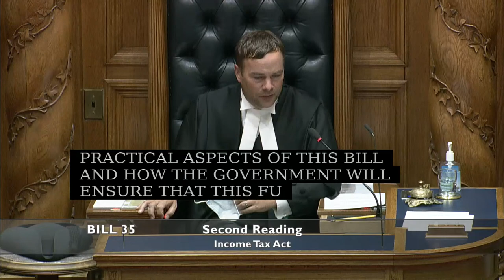Second Reading Bill 35 - Income Tax Amendment Act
This legislation provides a temporary increase to the renamed B.C. family benefit. The increase will be available from January to March 2023 and will provide enhanced payments to about 75 percent of families with children in B.C. We will be supporting this legislation.

British Columbians are facing desperate times, and the public is struggling. Housing is increasingly and consistently unattainable. Groceries are expensive. Gas is expensive. Child care is expensive. Everything is more and more expensive, and people are not making enough money to make ends meet. This is, of course, having disproportionate impacts for vulnerable and marginalized communities — those who are disabled, people of colour, single parents, poor people.

Last month, this government announced an affordability package that includes this temporary increase to the B.C. family benefit. The problem is that it's a band-aid on a bullet hole. It's short term, half-measure. Studies, including the B.C. Basic Income Panel,commissioned under the confidence and supply agreement, emphasized that consistent, ongoing, reliable social services and supports are more impactful than temporary measures. That's because consistency allows households to plan. It's a lot easier to make and maintain a household budget when you can rely on the money coming in.

I'm doubtful that affordability issues will magically disappear at the end of March 2023. With the windfall profits being reaped by oil and gas companies, the new billionaires minted through the pandemic, the profits of grocery store chains, the housing crisis, the system is not changing. If anything, it's gotten worse.

I want this government to take a hard look and re-evaluate their decisions. I want them to look at the systemic changes that need to occur, not just a small, temporary handout that will leave British Columbians stranded come April.

B.C. has legislated targets to reduce poverty. By 2024, two short years away, this government, according to its own law, is supposed to have reduced the overall poverty rate by at least 25 percent and the child poverty rate by at least 50 percent. I'd really like to see us meet those targets, and I know the public would too. But I can't say that I am confident, because when it comes to other accountability legislation, the climate accountability act, the government is actively breaking their own law and not on track to meet their targets.

If this government were serious about meeting its legislative poverty reduction targets, it would have brought in consistent, ongoing, permanent changes. It would have acted on the recommendations of the Basic Income Panel, invested in non-market housing options, increased the disability rates, removed clawbacks, raised shelter rates. There is no shortage of things that can be done, and I hope to see long-term, permanent options put in place for the people and families of British Columbia who are struggling enormously right now.